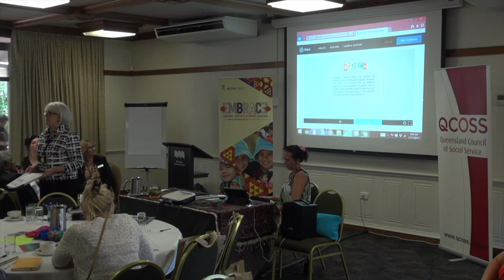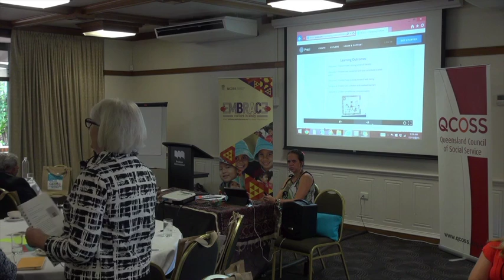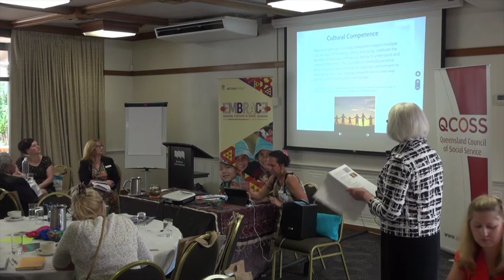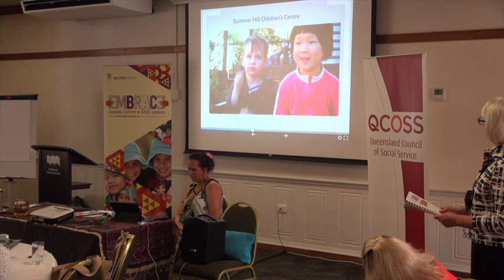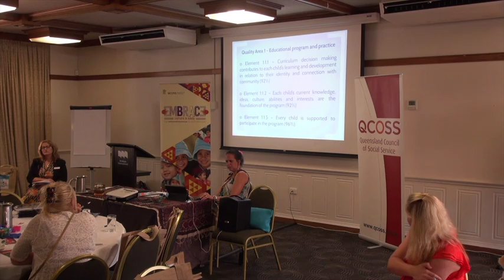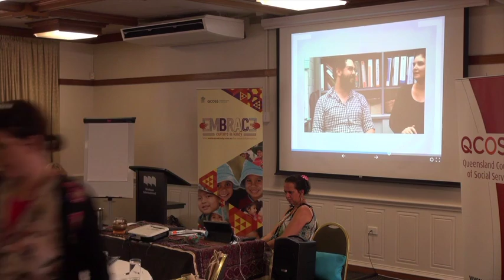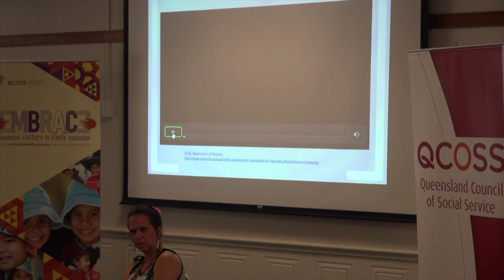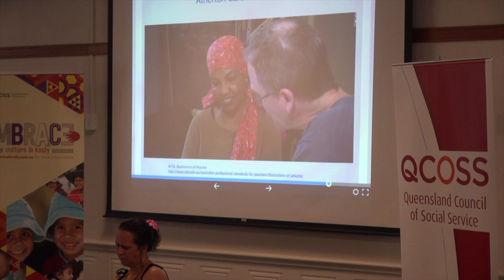Rhonda Livingstone - ACECQA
How the National Quality Framework supports the inclusion of children and families from Aboriginal and Torres Strait Island and culturally and linguistically divers backgrounds in early childhood services. Presented by Rhonda Livingstone from ACECQA

The Embracing Cultural Diversity in Early Childhood Conference was held at the Brisbane International Hotel, Boondall on the 17th and 18th November, 2015. The conference brought together program decision makers and practitioners from the community and early childhood education and care (ECEC) sectors with the aim of meeting the objectives of the EMBRACE program listed above. It is the second conference of its type organized by the EMBRACE team, the first EMBRACE conference was held in June 2014.  Over 100 delegates came together to celebrate the achievements of the DET funded pre-kindergarten grants project partners to date and to identify gaps and opportunities for increasing participation of young children and their families from Aboriginal and Torres Strait Islander and culturally and linguistically diverse (CALD) backgrounds in kindergarten, early childhood settings and family support services.

Conference themes included:
• Embedding cultural diversity in early childhood education and care (ECEC);
• Ensuring the rights of Aboriginal and Torres Strait Islander and culturally and linguistically diverse families are met;
• Showcasing our collective success;
• Identifying gaps in service provision;
• Creating a platform for sustainability and informed advocacy.